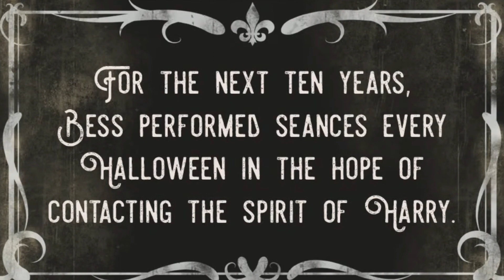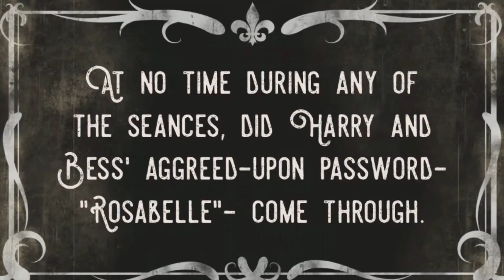Top 10 Halloween facts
We dont think you can guess these facts about Halloween that we unearthed. Did you know any of them? What other facts about Halloween do you know? Put them in the comments.

Join us on our own Social Media Network, The Community by Smoke & Bacon. Enjoy not tracking, no selling of your data, and censorship-free social media.

Check out Smoke & Bacon Golf and get yourself or someone else some amazing golf markers or balls.

All Content has been submitted to us and is assumed to be free of copyright or claims.